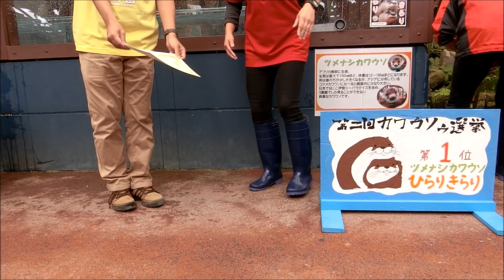【カワウソ】第２回カワウソゥ選挙優勝授賞式の様子（伊勢シーパラダイス／水族館）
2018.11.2㈮　12:40　授賞式の様子です。
伊勢シーパラダイス育ちのカワウソがスタッフの思う通りに動くと思うなよっ！　という見本みたいな授賞式でした(^^;)
スタッフもお客さんも初めからそのつもりで見ているのでとっても平和です（笑）